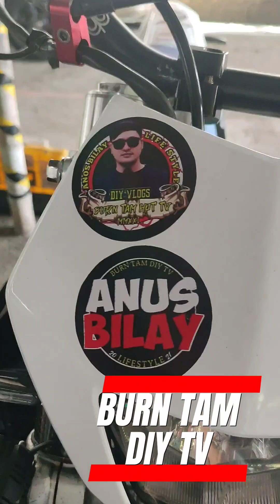RUSI KRY 200 FLASHER RELOCATION EASY LANG I BUMABANGGA NA FLASHER I DIY M | BASIC LANG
KRY 200 FLASHER RELOCATION, EASY LANG.💪
BUMABANGGA NA FLASHER I DIY M,BASIC LANG.